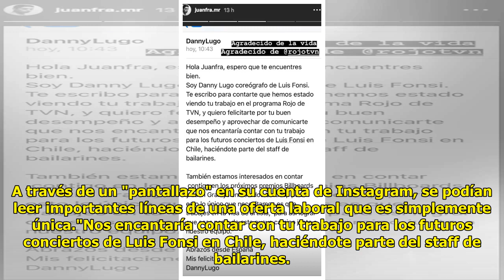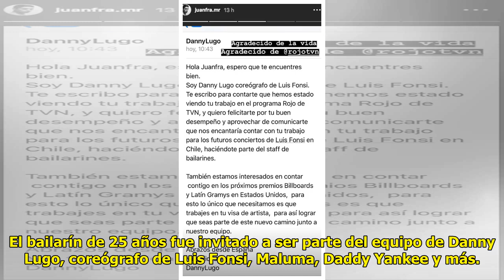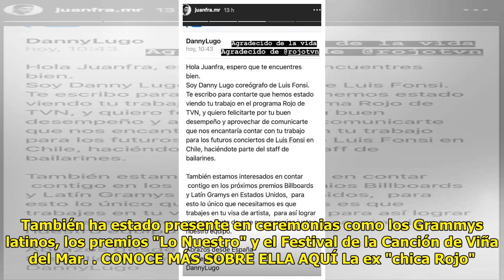Desde Rojo el gran salto internacional de JuanFra Matamala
Cesar Guzman